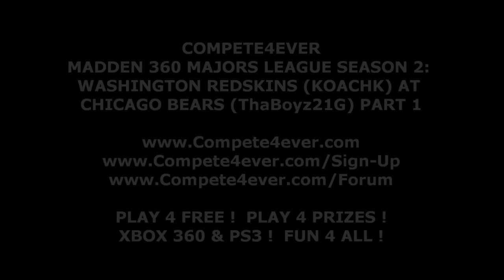COMPETE4EVER M360-I SEA2: WAS @ CHI 1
MADDEN 360 MAJORS LEAGUE SEASON 2: REDSKINS at BEARS - PART 1